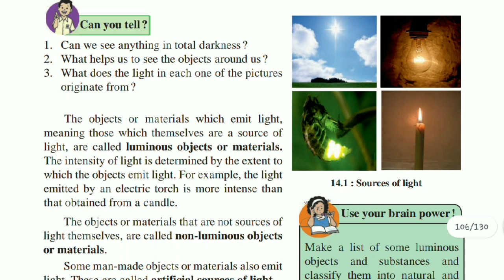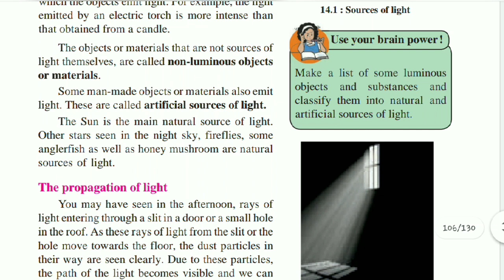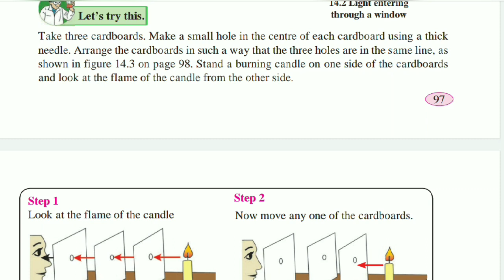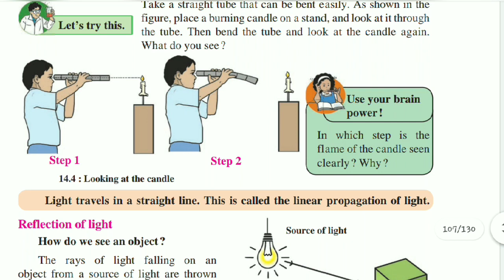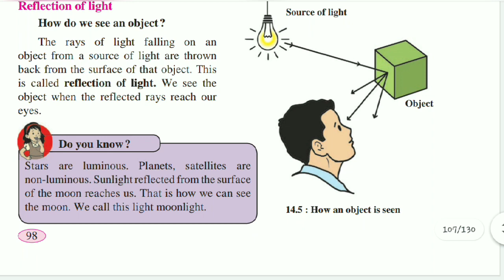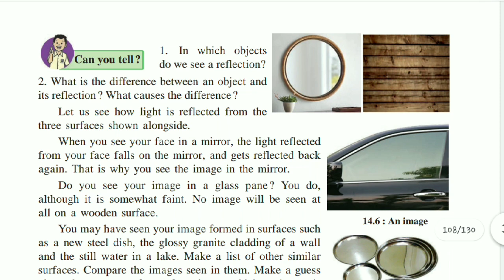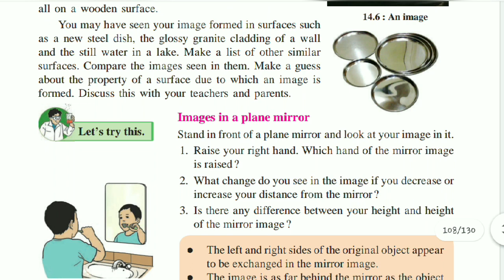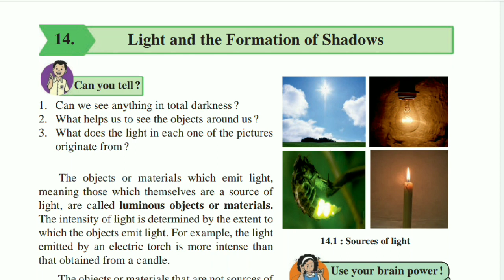6th standard science chapter 14 light and the formation of shadows Part-1 l explanation in Marathi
6th Standard Science Chapter 14 Light and the Formation of Shadows Part-1 l Easy Explanation in Marathi

6th Standard Science 14 Light and the Formation of Shadows Part-2